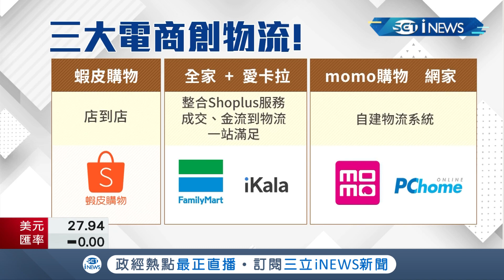電商業者開"店到店"進攻實體店面也賣咖啡.零食 國際電商皆有實體...專家:端看台灣網購成熟度｜記者 莫祥珍 李維庭｜【台灣要聞。先知道】20210824｜三立iNEWS